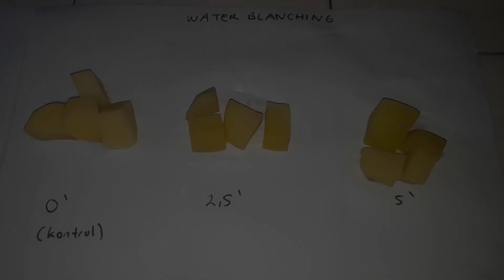Blanching Kentang Perlakuan Perbedan Metode dan Waktu (Matthew Surya -6103018077)